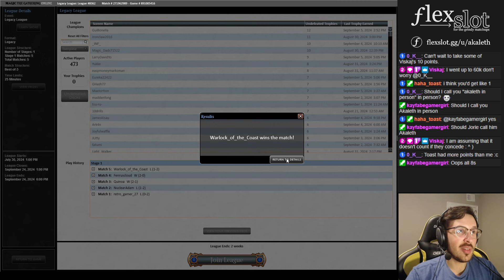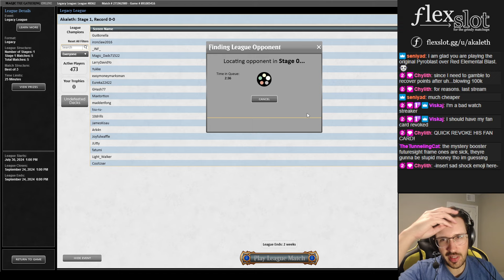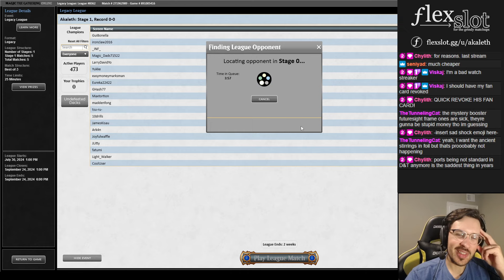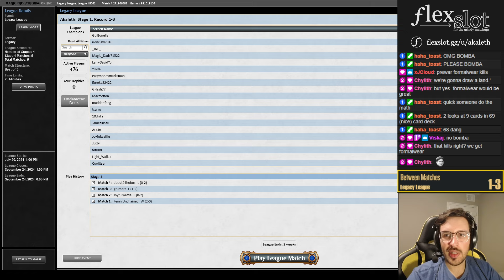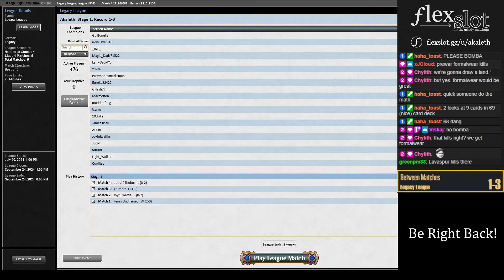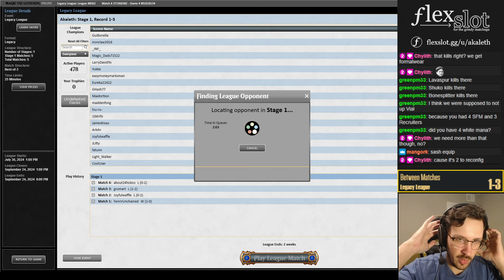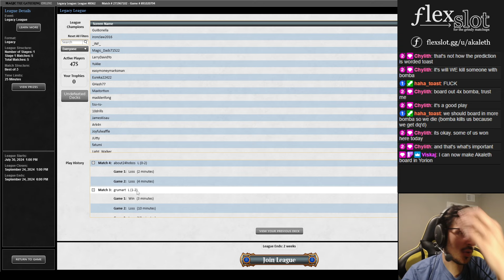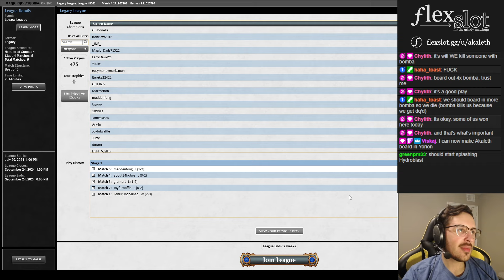[MTG LEGACY] I'M BACK!! RW Taxes with Ajani and Bombardiers! [Stream 9/5/24]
All of my paid Patreon subs get access to a members-only Discord server, where you'll get to take a closer look behind the scenes and chat with me about my favorite deck in the world! $5+ subscribers also will get access to my recommended D&T list with an accompanying sideboard guide, updated monthly.